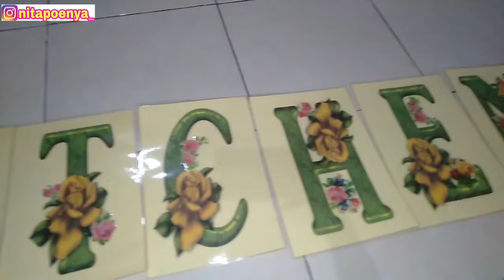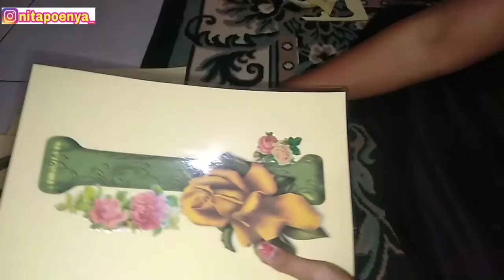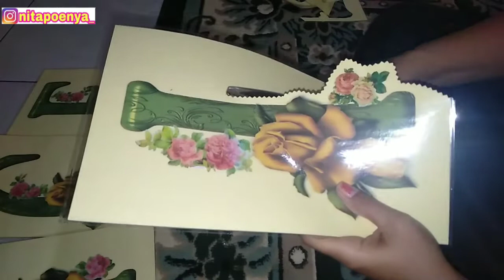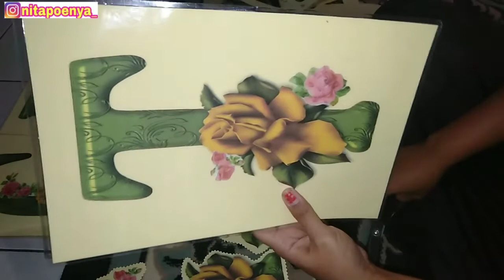CARA MEMBUAT HIASAN DINDING LOW BUDGET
Buat teman-teman yang ingin membuat hiasan dinding sendiri,bisa dengan cara ngprint sendiri.

Jangan lupa SUBSCRIBE, LIKE & KLIK BEL NOTIFIKASI Yaa biar kalian gak ketinggalan Vidio terbaru dari aku dan biar aku tambah semangat deh bikin Vidio lainnya.Silahkan klik SHARE jika Vidio ini bermanfaat.
Terimakasih sudah nonton vidionya sampai habis.

Record= Hp OppoA3s
Editing Vidio= Filmorago